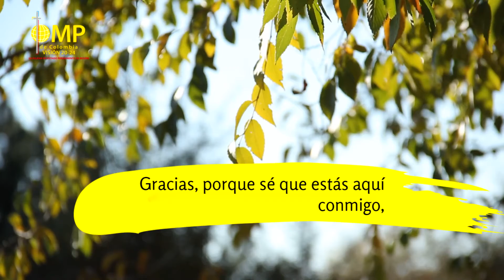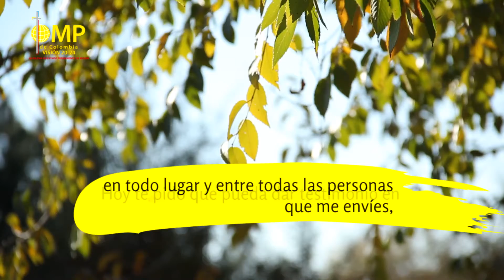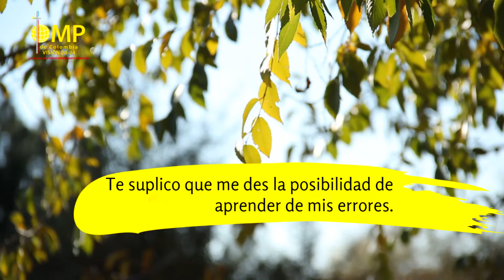DOMUND2020| ☀️ Oración de la mañana☀️ Sábado 17 de Octubre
Señor, gracias porque puedo abrir los ojos y ver un nuevo amanecer, gracias por la vida, gracias por esta nueva oportunidad de conversar contigo, de pedirte que me llenes de ánimo y de fuerza para seguir adelante. No permitas que ninguna situación difícil me desanime. Gracias, porque sé que estás aquí conmigo, oyendo mis oraciones y siempre respondiendo con amor. Sólo Tú tienes palabras de vida eterna y salvación, hoy quiero defender tu Palabra con seguridad y con firmeza.